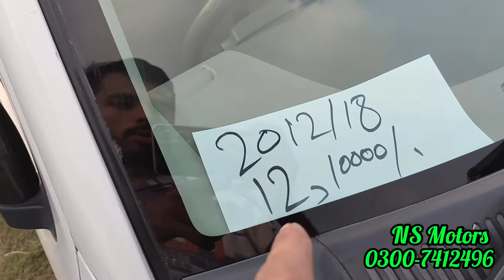Five Total Ganiyan Car Review plz Must Watch Vedio Juma Bazaar Gujranwala Used Car For Sale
Hey guys.A.o.A Welcome to my channel.this is my first vlog.if you liked the video then please like it and share it with your friends.if you wana see more of me then do Subscribe to my channel! You can also find me Gujranwala city

NS Motors Gujranwala
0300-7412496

اپنی گاڑی کا ریویو کروانے کے لیے ہمارے نمبر پر رابطہ کریں اور  نیو گاڑی  یا اولڈ گاڑی کی ویڈیو بنوانے کے لیے  ہم سے رابطہ کریں